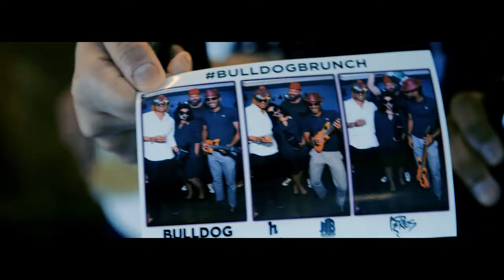BULLDOG GIN FINAL CUT